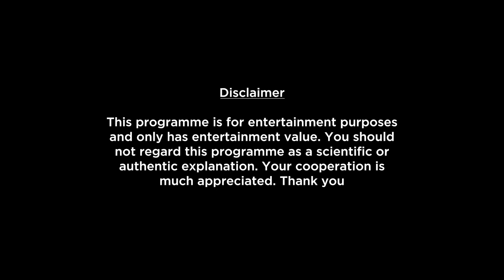Gemini Monthly Horoscope For April 2023 In Hindi | Will This Be Your Opportunity To…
Here is your April Monthly Horoscope report. In this video we will be covering your health, education, romance, relationship, career, job, profession and conclusion within this Monthly Forecast. Please note that this horoscope video is based on your Moon Sign.

monthly-horoscope/